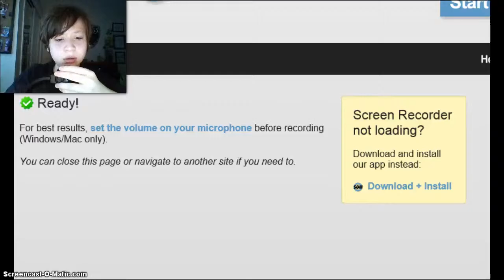Slendytubbies (Dusk) | ATTEMPT NUMBER 3